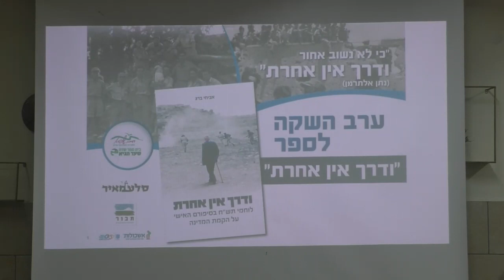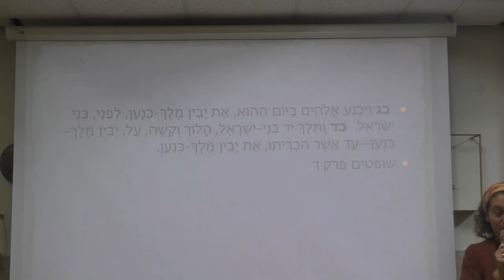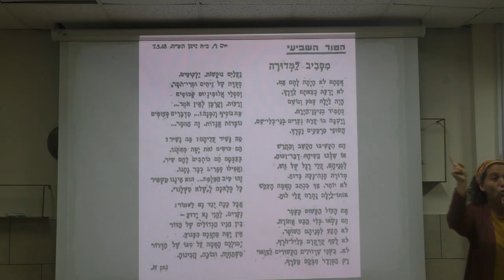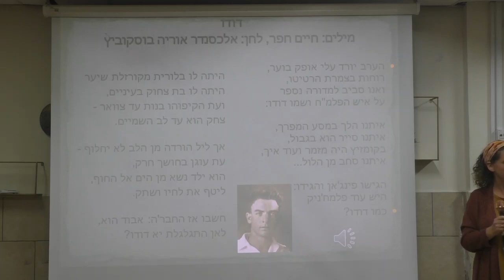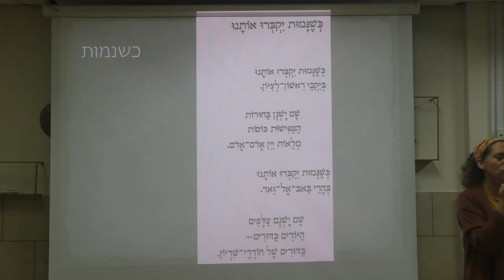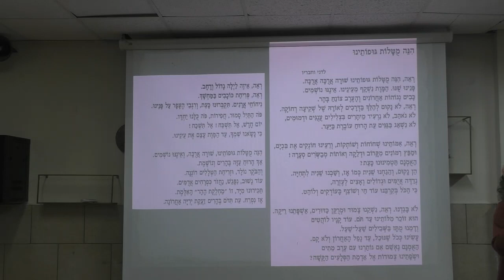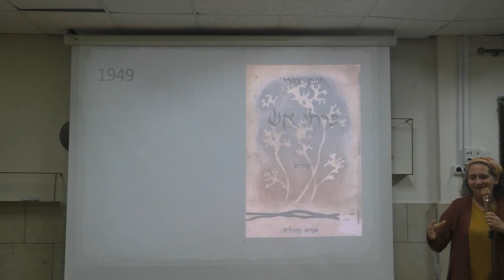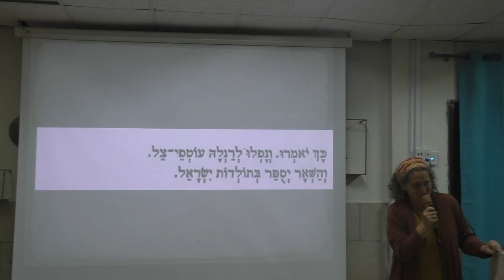19185- כ"ט ניסן תשפ"א-ודרך אין אחרת -שירת מלחמת העצמאות .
19185 - כ"ט ניסן תשפ"א-  השקת הספר ודרך אין אחרת- סיפורם האישי של לוחמי תש"ח .   ענת הופמן-חוקרת הזמר העברי על שירת מלחמת העצמאות .  הפקה - לשם שמים .